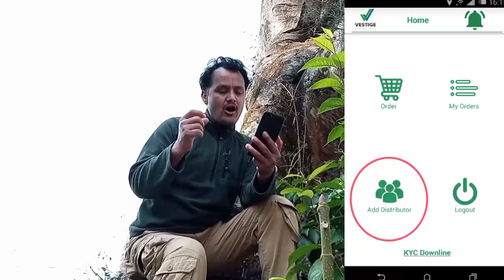केमिकल त यहा पनि छ । कसरी आयुर्वेदिक भयो II Healthy Living Nepal II Vestige Vijaypath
For more details
Call on
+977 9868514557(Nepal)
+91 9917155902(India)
My Whats app number
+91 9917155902